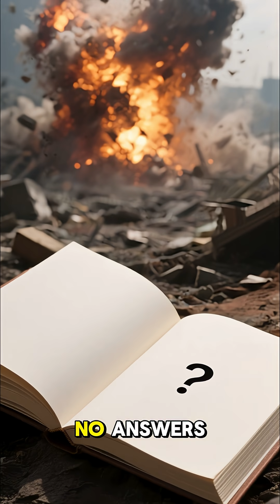The Tunguska Shadow The Explosion That Left No Crater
In 1908, a massive explosion shook Siberia with the force of a thousand atomic bombs—flattening 80 million trees across 2,000 square kilometers.
But the most shocking part?
No crater. No meteor. No trace.

This is the Tunguska Event, the largest unexplained explosion in modern history.
Even today, scientists still can’t confirm what caused it.